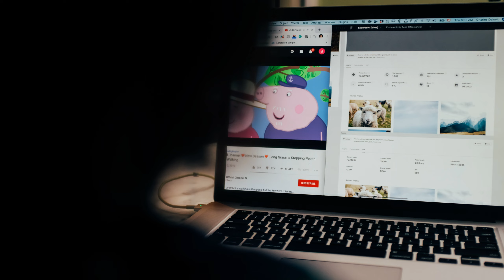LESLIE | Leslie name meaning | Girl Name Meaning | Garden of hollies (2023)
The name Leslie originated from a Scottish surname which came from a place name called Lesslyn in Aberdeenshire, Scotland. The name is derived from the Gaelic term "les cuílinn" meaning 'garden of hollies'. The holly plant was important to the ancient Celtic people and they used it in their winter solstice celebrations. The holly plant was believed to represent the renewal of spring. The surname Leslie is well-known and respected, with origins in an ancient family closely connected to the royal Stewarts in the 14th and 15th centuries. The name Leslie has been considered unisex but is now more commonly used for females, particularly in the United States. Traditionally, the spelling Lesley was used for girls and Leslie for boys in the British Isles. The number Eight personality is associated with power, wealth, and abundance. Leslies are described as active, hard-driving individuals, often successful in their endeavors. Historically, Leslie was used as a male name but started to gain popularity among girls in the mid-20th century. It was a top 50-100 name for girls between the late 1960s and early 1980s, but its popularity has since declined. Famous people named Leslie include actors Leslie Nielsen and Leslie Bibb, as well as former US President Gerald R. Ford, who was born Leslie Lynch King, Jr.